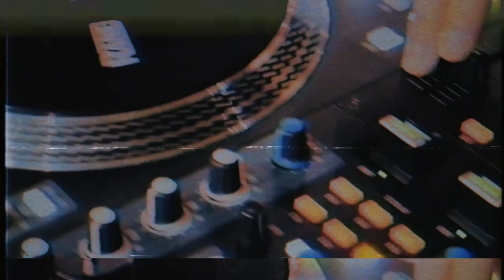[2022 ITF] 🥈2ND PLACE / 초등부 / SOLO 퍼포먼스 - 심다인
[[ 초등부 / SOLO 퍼포먼스 ]]

[🥈2ND PLACE ] 심다인
광명시 라이트하우스 댄스학원 / 아이틴 @lite-housedance7377

[ 2022 IM THE FUTURE ]
대한민국 초중고등학생 스트릿댄스 2022년 연말결산

[ 일시 ] 2022년 11월 19일 토요일 - 20일 일요일 오후 1시
[ 장소 ] 충청대학교 컨벤션홀 (청주시 흥덕구 강내면 월곡길 38)

[ 대회 부문 및 시상 내역 ]

1일차 = 19일 토요일 - PERFORMANCE
초등부 솔로 퍼포먼스 : 1위 50만원 / 2위 20만원
중등부 솔로 퍼포먼스 : 1위 50만원 / 2위 20만원
고등부 솔로 퍼포먼스 : 1위 50만원 / 2위 20만원
초등부 듀엣 퍼포먼스 : 1위 100만원 / 2위 50만원
중등부 듀엣 퍼포먼스 : 1위 100만원 / 2위 50만원
고등부 듀엣 퍼포먼스 : 1위 100만원 / 2위 50만원
초등부 크루 퍼포먼스 : 1위 200만원 / 2위 100만원
중고등부 크루 퍼포먼스  : 1위 200만원 / 2위 100만원

2일차 = 20일 일요일 - BATTLE
초등부 솔로 배틀 : 1위 200만원 / 2위 50만원 / BEST4 20만원씩
중등부 솔로 배틀 : 1위 200만원 / 2위 50만원 / BEST4 20만원씩
고등부 솔로 배틀 : 1위 200만원 / 2위 50만원 / BEST4 20만원씩

[ JUDGES ]
POPPIN J(World Fame Us)
BABYSLEEK(Uptown Family)
MR.SPLIT(Cosmic D-Flo)

[ MC ] HEO KYUNG KOO(Flowmaker)
[ DJ ] JOOPOP(Earth Quake, Prodigal Crew, Run DJ)
[ FILM ] HAMONG(Lock’N’Lol Crew / Locky Station)

[ BATTLE GUESTS ] - 2022 ALLSTYLEZ VOL.3 WINNERS
초등부 : 이윤영 LOCKER RANA - 세종시 / 올스타즈 댄스학원 / 여울초등학교
중등부 : 전예진 YEJIN - 부천시 / JB 댄스학원 / 서운중학교
고등부 : 황세훈 GOLDBIRD LOCK - 서울시 / FRENCH FRIEZ / 한림연예예술고등학교

[ 주최 ] LOCKER MONG 김승현
[ 장소 후원 ] 충청대학교 실용댄스과
[ 협력 ]
세종시 올스타즈 댄스학원
뉴스트릿댄스코리아
세종시스트릿댄스협회(널리세종을춤추게하라)